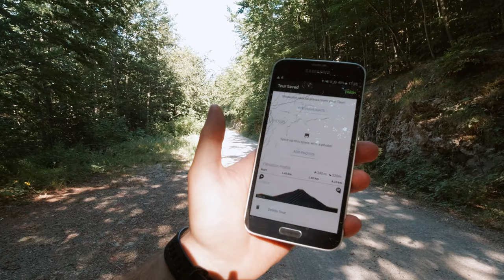Bačić kuk, Velebit, 1304m - planinarenje [90. VRH iz serijala SVI HRVATSKI VRHOVI] 4K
👉 Pogledaj posjetu 90. vrhu iz serijala SVI HRVATSKI VRHOVI vrhu Bačić kuk visine 1304m koji se nalazi na planini Velebit.

Uvod 0:00
Ruta 1:07
Početak obilaska 2:53
Voda Kapaljka pod Vrankovića kukom 5:18
Žig ispod Bačić kuka 16:13
Vrh Bačić kuka 22:25
Panorama s vrha Bačić kuk 27:30
Spuštanje 32:58
Završetak i komentari obilaska 37:45

( Check my visit to Croatian 90th peak Bačić kuk 4278ft from my Youtube series "All Croatian Peaks". I hike in Croatia as a part of my hiking in Croatia travel vlog. Peak is located in Lika Senj county.

Vrh se nalazi u regiji 12. Srednji Velebit prema klasifikaciji Hrvatskog Planinarskog Saveza.

Početak se nalazi kod mjesta Bačić Duliba u Ličko senjskoj županiji.

MOJE OCJENE
1. Težina: 21
2. Markacije: 100
3. Pogled: 100

🆘 PODRŽITE MOJ RAD, Veliko Hvala 🆘
Bitcoin: [ 14yyb87SSpzXpLnoXCa9ff6kLY5oEJjUwP ]